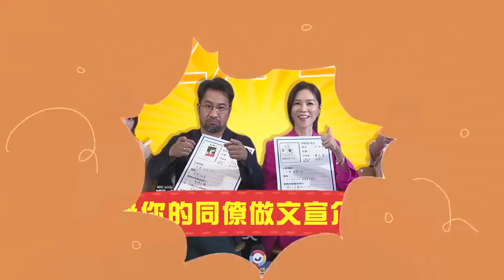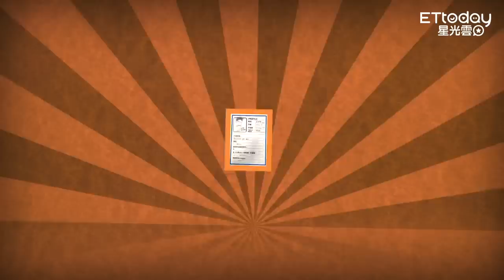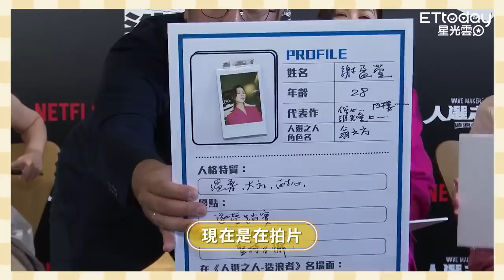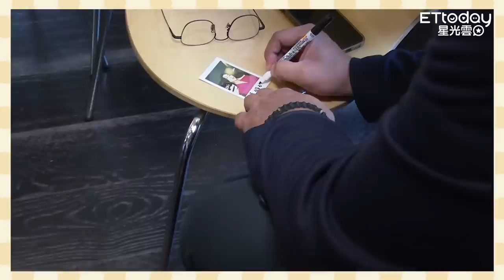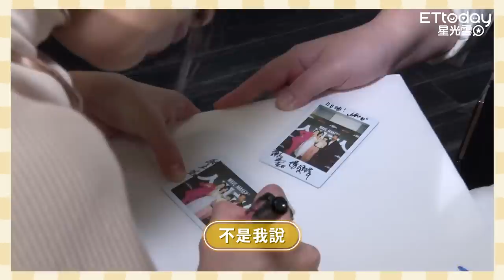謝盈萱給陳姸霏註解是「我很吵XD」 黃健瑋狂寫反話...王淨嘴甜：永遠18歲 ｜ 人選之人造浪者